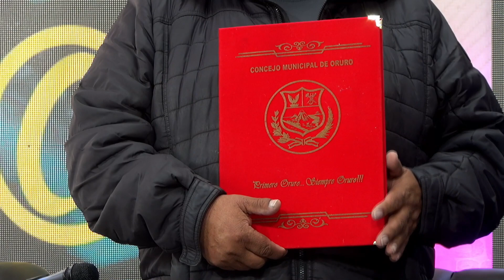Reconocimiento por los "37 Años" de Radio CONCIERTO 98.50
Reconocimiento por los 37años de nuestra emisora.
Muchas gracias al